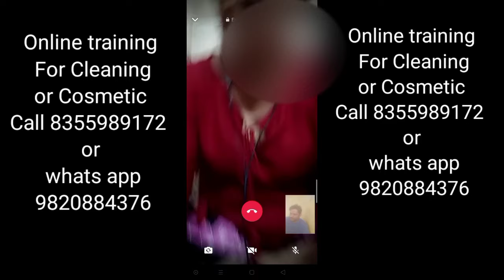Hand wash & Shampoo